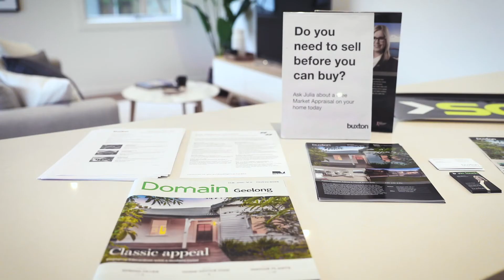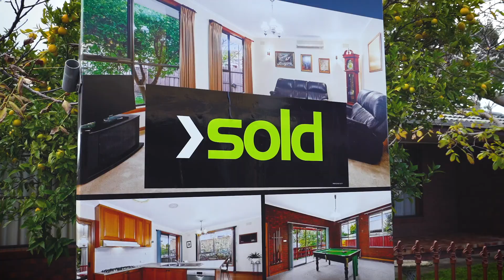Buxton Geelong Corporate Video (Long)